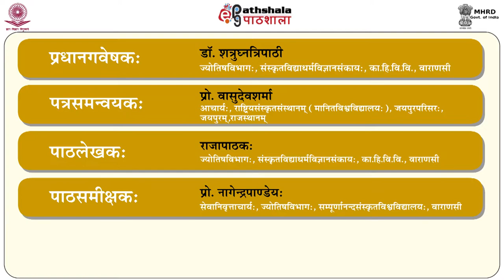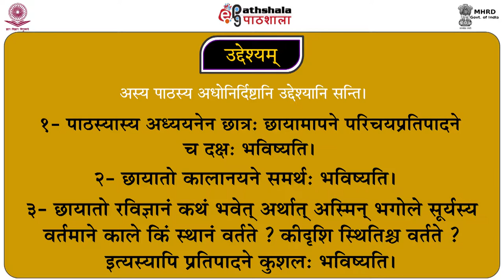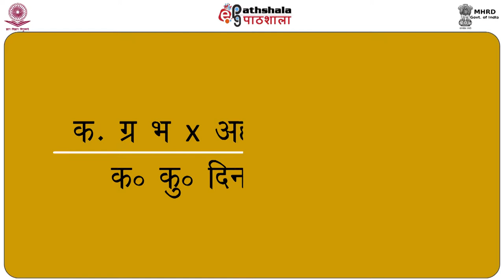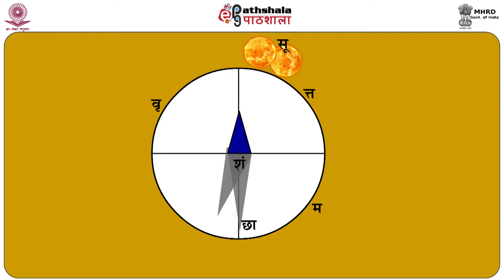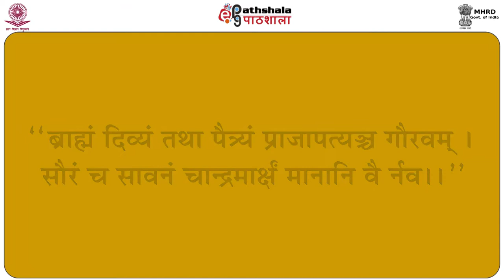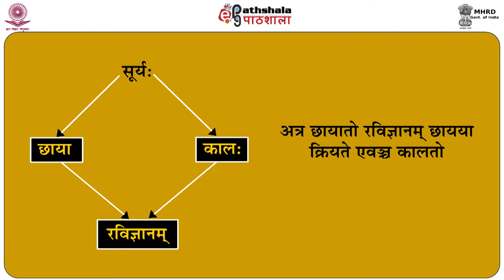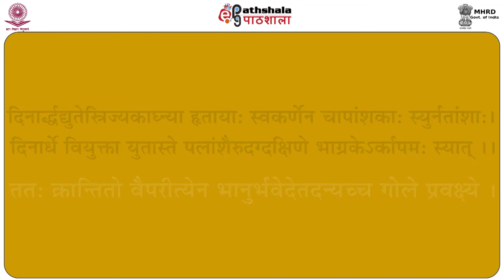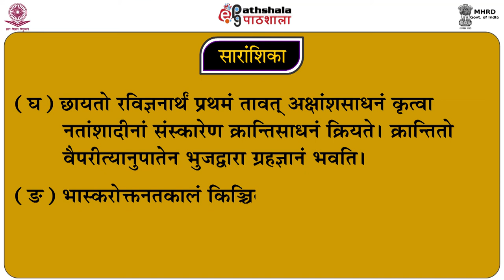Chayat Kalgyan Ravigyan 3 32 (JG)